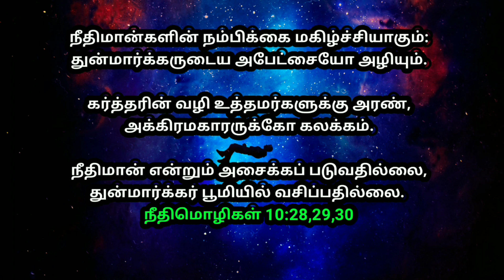உங்களுக்கான இன்றைய வாக்குத்தத்தம் 22/07/2023 | today promise | today Bible promise | Today Headline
jesuslove TamilBible todaybibleverseintamil todaybibleversetamil tamilbibleverse todaybibleverseintamil todaybibleverse Bible வேதவசனங்கள்DISCLAIMER: This Channel DOES NOT Promote or encourage Any illegal activities , all contents provided by This Channel.Copyright Disclaimer Under Section 107 of the F Act 1976, allowance is made for "fair use" for purposes such as criticism, comment, news reporting, teaching, scholarship, and research.